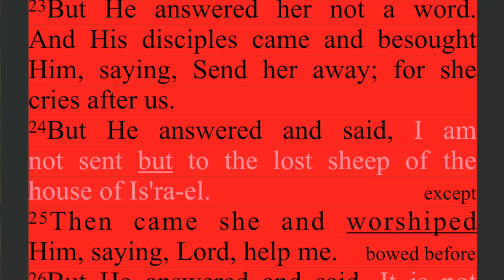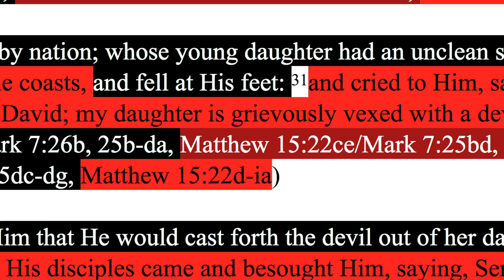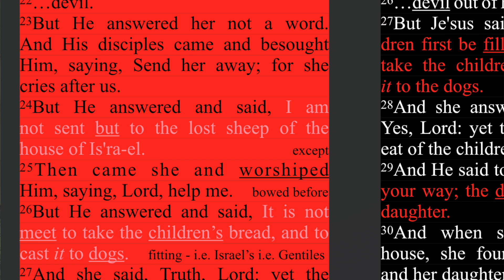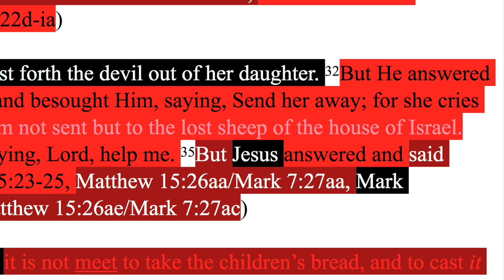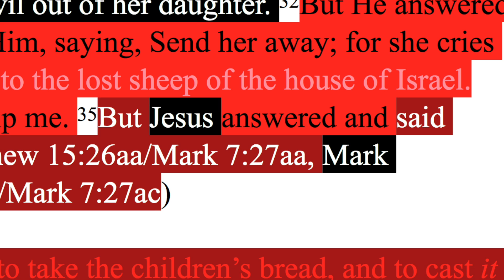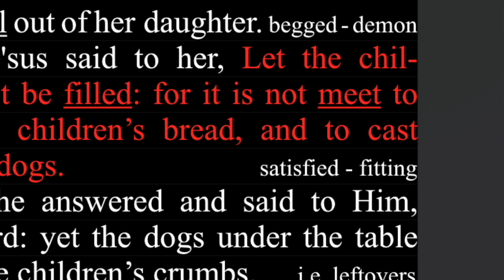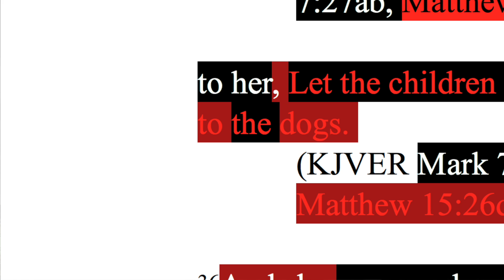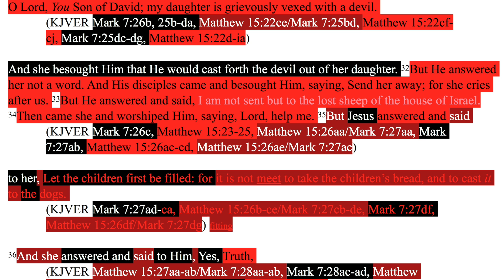302. Testing the mother. Parable of children v dogs. Matthew 15:23-26, Mark 7:27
Matthew 15:23-26, Mark 7:27 combined.

Harmonized by ________________

Backup sites:

Internet Archive
Rumble